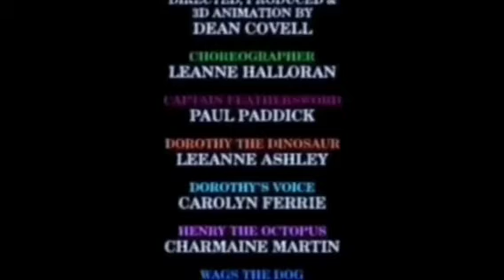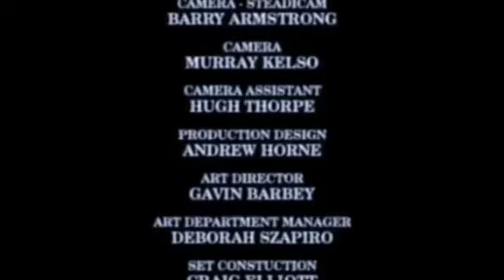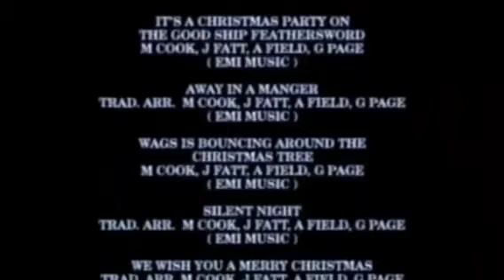We Wish You A Merry Christmas/Wiggly Wiggly Christmas (1997)